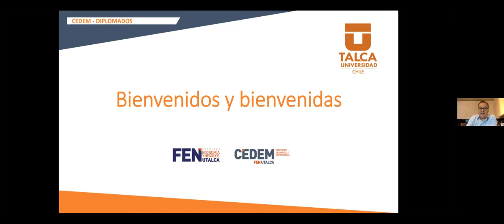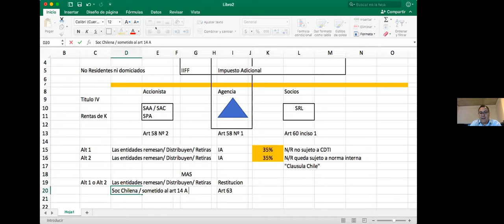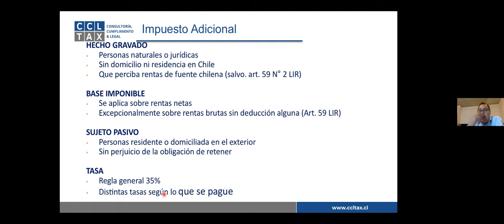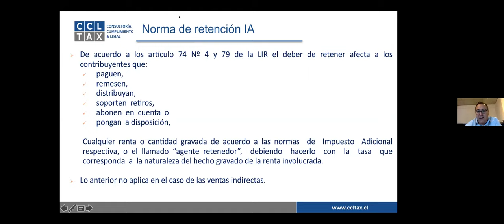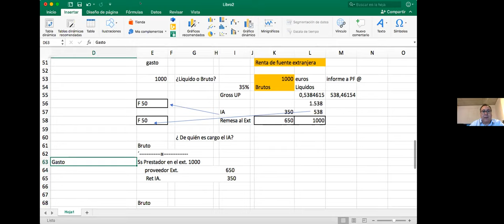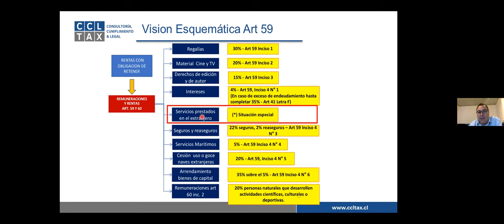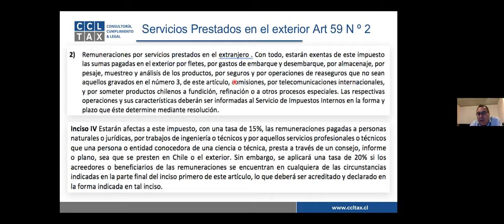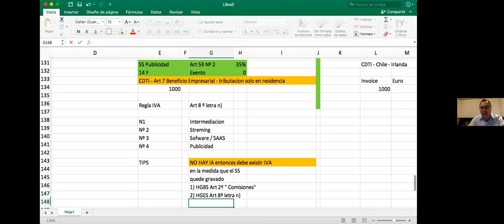Seminario "Impuesto adicional por servicios prestados desde el extranjero" - FEN UTalca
Seminario "Impuesto adicional por servicios prestados desde el extranjero" organizado por Diplomado en Legislación y Gestión Tributaria. La actividad contó con la exposición de Christian Delcorto Pacheco, Magister en Derecho Tributario de la Universidad Católica de Chile.